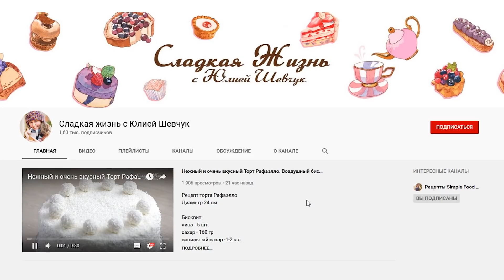Придется по вкусу всем! Салат НЕЖНОСТЬ! Вкуснющий Остановиться Невозможно / Новогоднее меню 2020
Придется по вкусу всем! Салат НЕЖНОСТЬ! Вкуснющий Остановиться Невозможно Очень вкусный и простой рецепт салата на праздничный стол с курицей.

Присылайте свои отзывы о рецептах сюда и, конечно, оставляйте свои комментарии под видео!

Всем спасибо за 👍

Рецепт салата Нежность:

куриная грудка 300 г
капуста пекинская 150 г

Маринад для лука:
уксус (виноградный или яблочный) 1 ст л